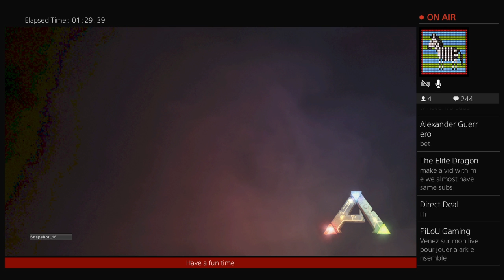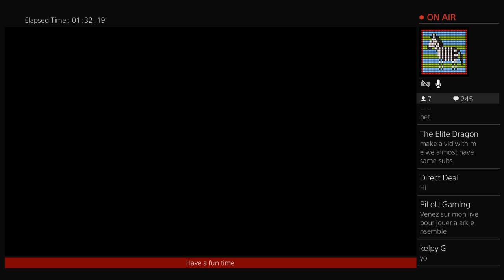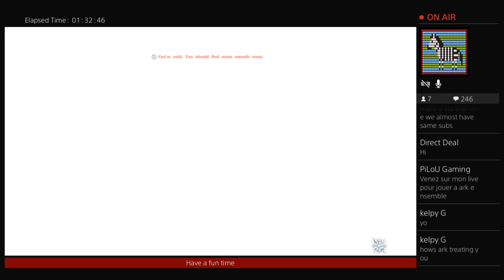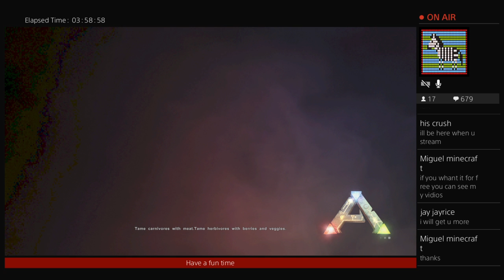Ark pvp lets play ep 1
Names jobe Hodgdon I play video games and basketball and do random things have a cold one 🇨🇦